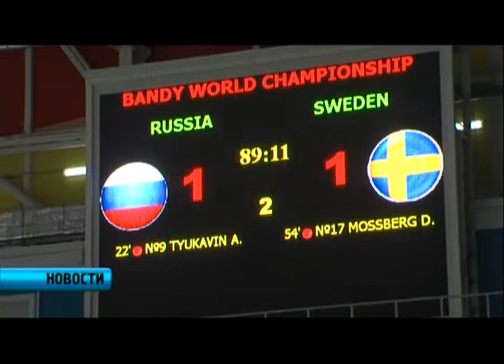Чемпионат мира по бэнди.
Схватка принципиальных соперников.Не игра, а лотерея! Исход самого ожидаемого матча первенства мира по бенди, между сборными России и Швеции, определила серия пенальти.